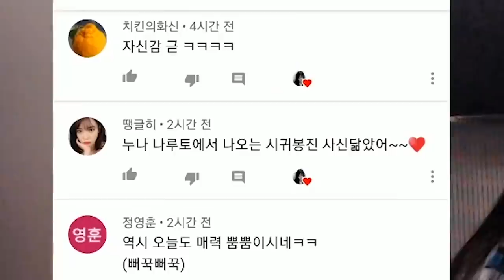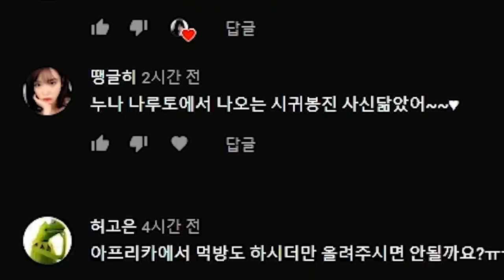다들 훈련장에서 이거 해보세요ㅋㅋㅋㅋ 꿀잼